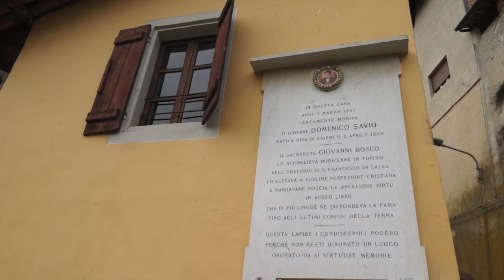Videoguide - Castelnuovo don Bosco: San Domenico Savio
A Mondonio e Morialdo, frazioni di Castelnuovo don Bosco, tranquilli e suggestivi luoghi un po’ fuori dal tempo, troviamo testimonianze della vita del Santo.